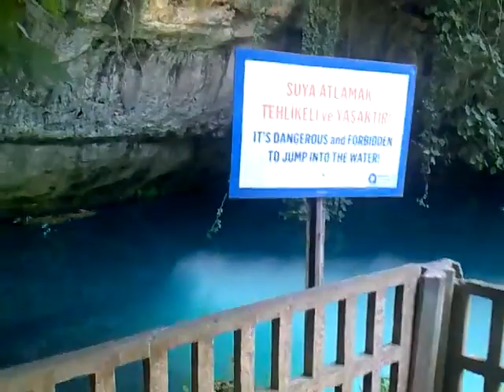ANTALYA DÜDEN ŞELALESİ MUHTEŞEM BİR DOĞA HARİKASI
ANTALYA Düden Şelalesi,MUHTEŞEM BİR MEKAN

Antalya  Düden Şelalesi,Muhteşem Bir Mekan